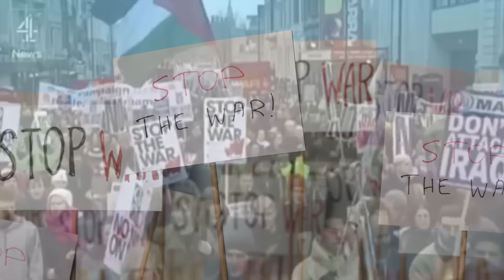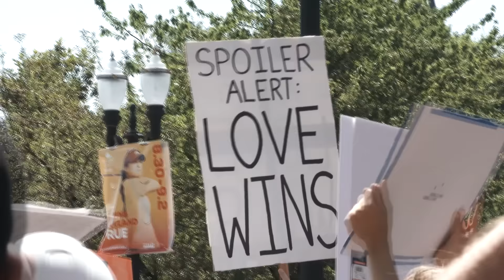15 LARGEST CROWDS in Human History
The largest crowds in the history of humanity. Popular concerts, social uprisings and calls for change. Millions of people gather and create the worlds most massive crowds!